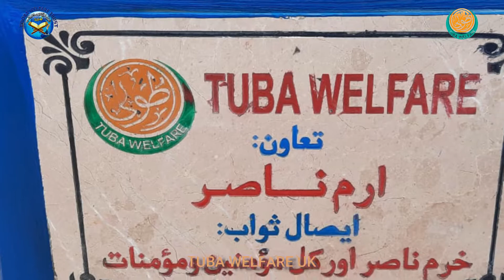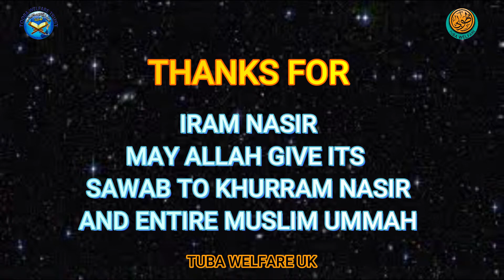HP 679 BY IRAM NASIR